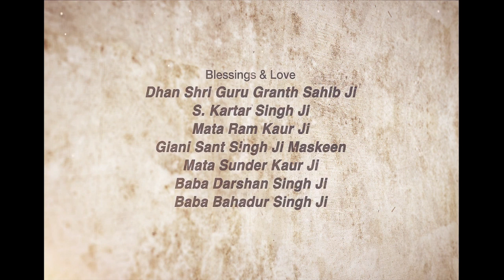Ik Dum ~ ਇਕ ਦਮ | Giani Sant Singh Ji Maskeen Katha | Gyan Da Sagar